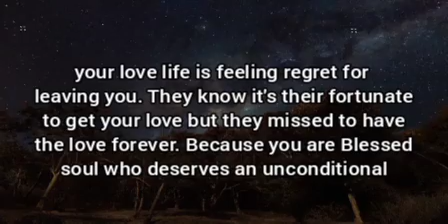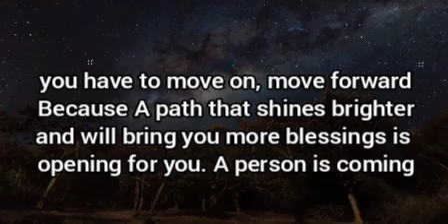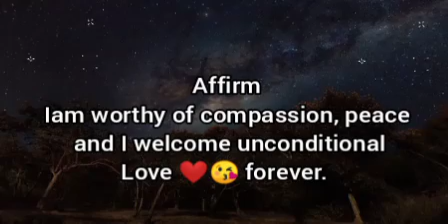🌈Someone who left you because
It's a powerful message for you.